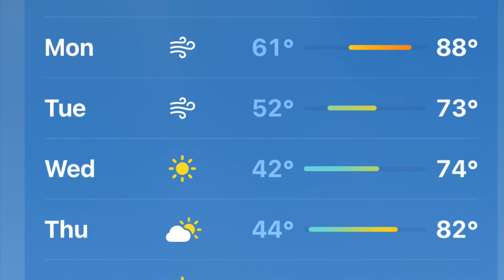Pizza 🍕 and a Movie 🍿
Temps in the 90’s, time to chill 🥶